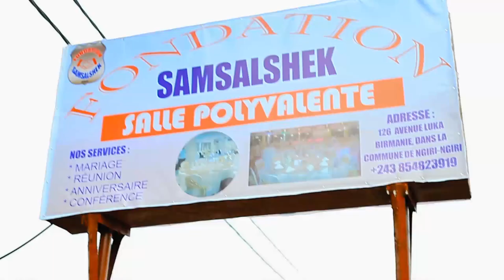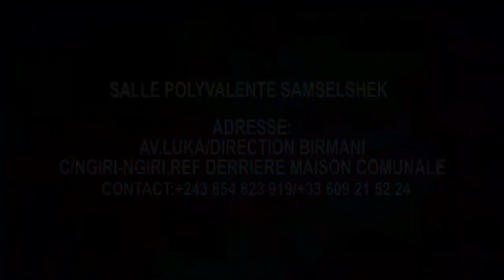🔴BOMB:LE GD FRERE DE CYNTHIA SORT DU SILENCE,ABIMISI BA VERITES LSS SUR PROPH PHILIPPE,JOEL FRANCIS